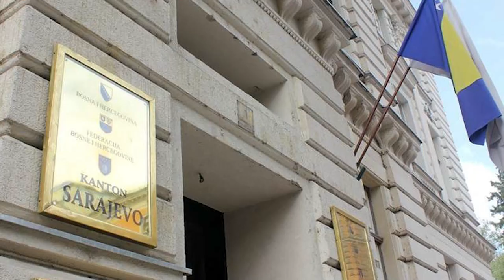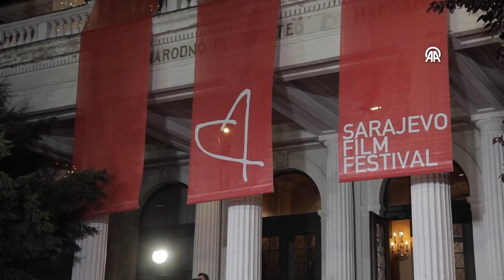Osude promocije filma "Heroji Halijarda"